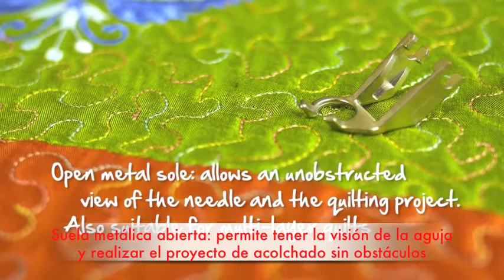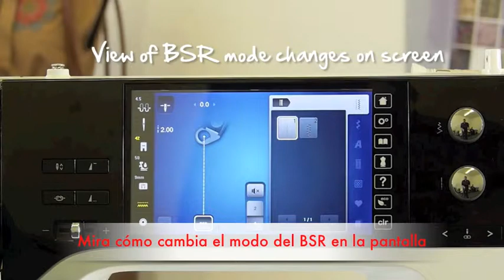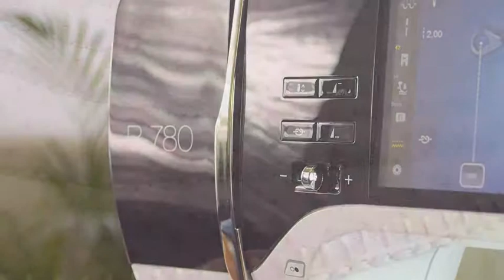BSR: Regulador de puntadas BERNINA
¿Es difícil acolchar para ti? ¿Necesitas un Regulador de puntadas BERNINA? ¿Has probado el BSR?
Haz que el acolchado para ti sea más fácil, prueba el BSR y disfruta acolchando.

BERNINA, made to create.